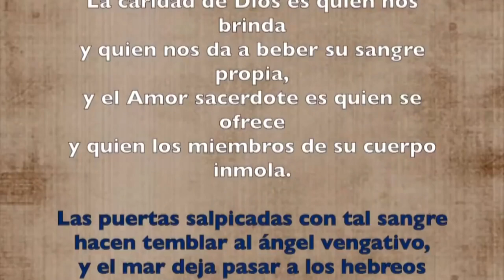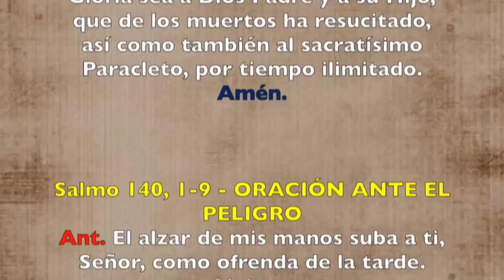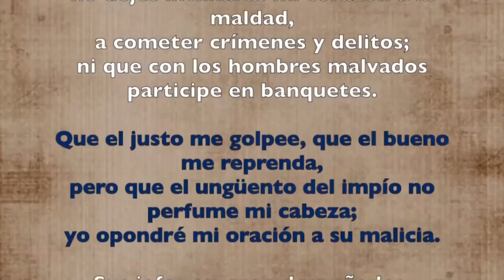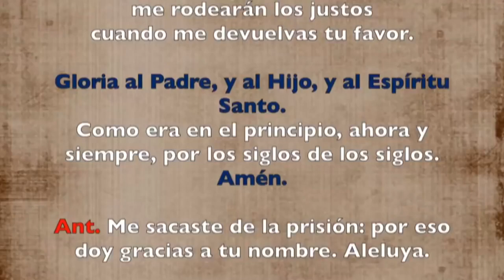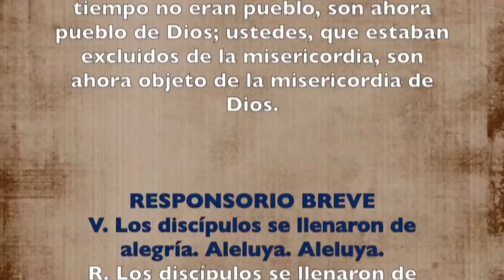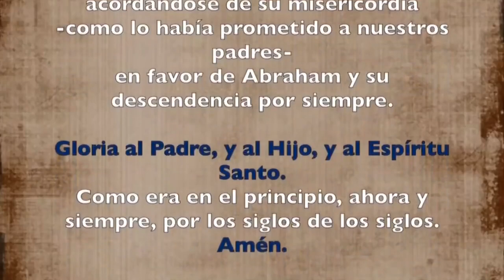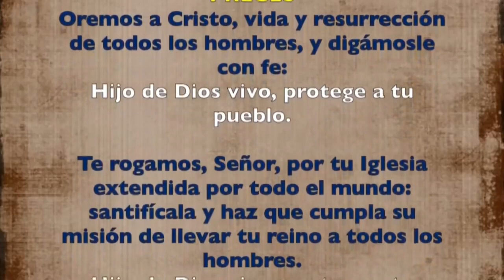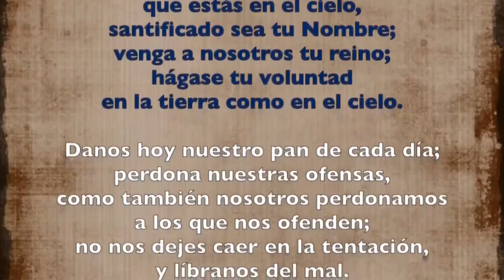Oración de la tarde (I Vísperas), DOMINGO V SEMANA DE PASCUA | Padre Sam